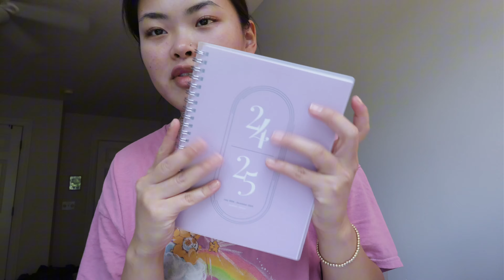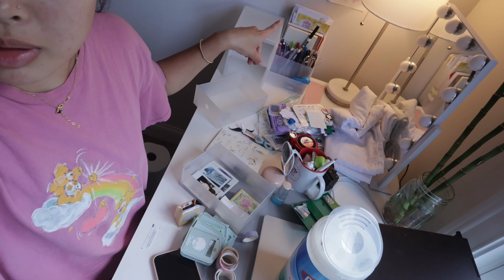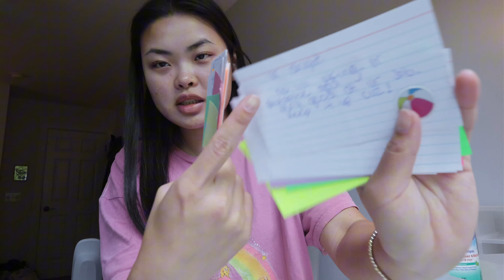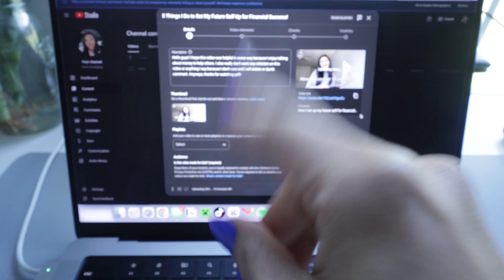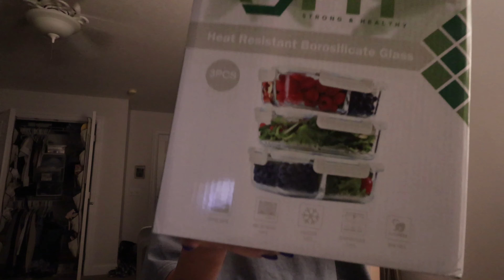Getting Organized For School! Amazon Haul, Meal prepping and More!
Hey guys basically I just talked a lot and tried to get organized for school. I can't believe fall is approaching, but I'm ready to wear hoodies again.